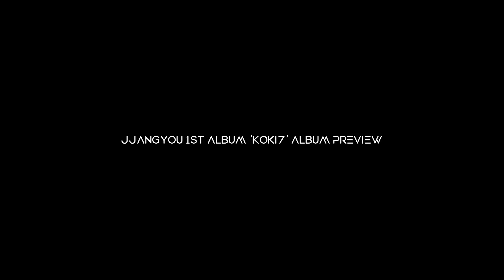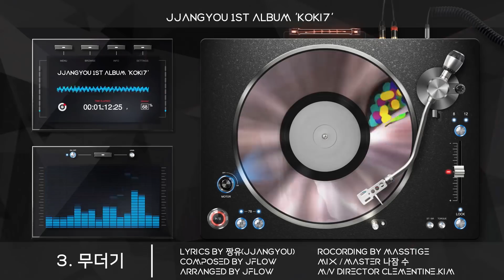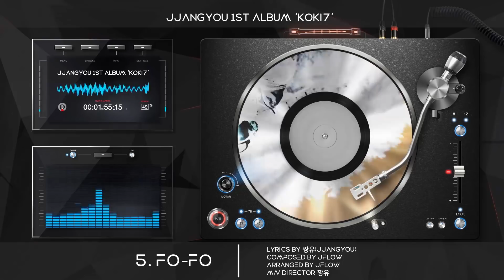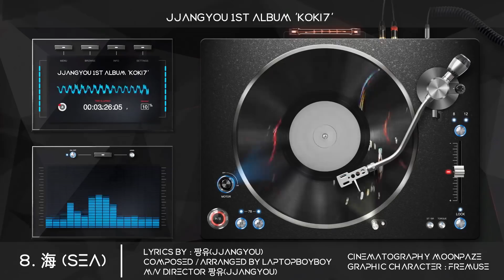짱유(JJANGYOU) - 'KOKI7' Album Preview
미리 만나보는 짱유의 첫 정규앨범 'KOKI7'
Sneak peek of JJANGYOU's 1st full-length album 'KOKI7'

💥Preview Release💥
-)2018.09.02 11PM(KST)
💥Album Release💥
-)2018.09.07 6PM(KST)